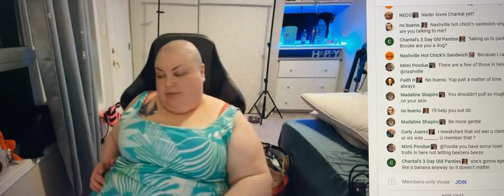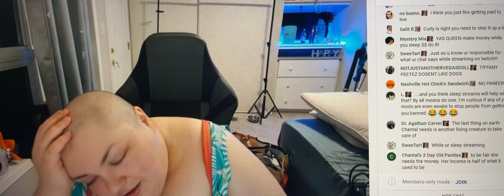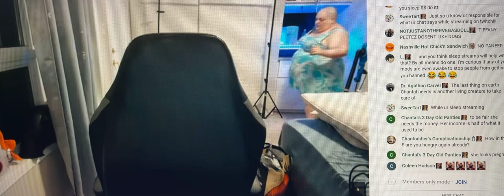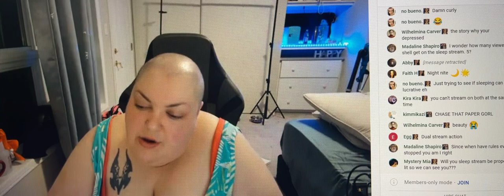Foodie Beauty Getting Ready To Do A Sleep Stream On Twitch Or YouTube Who Really Knows.